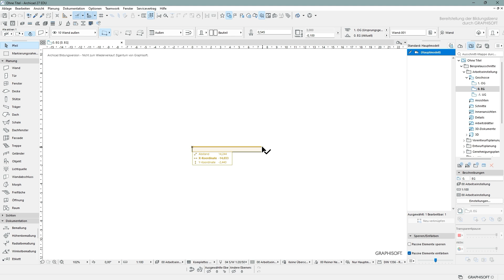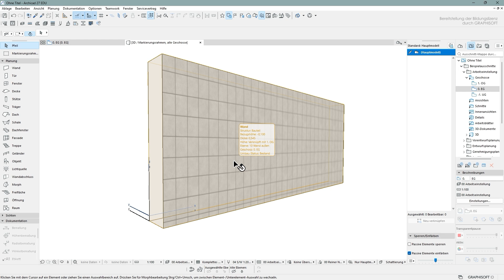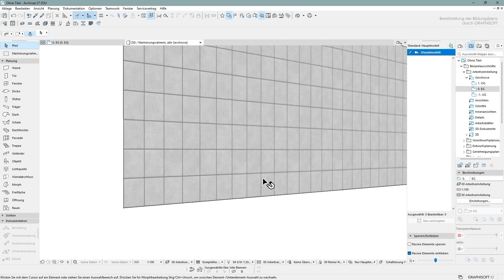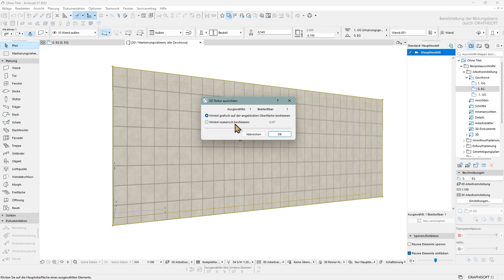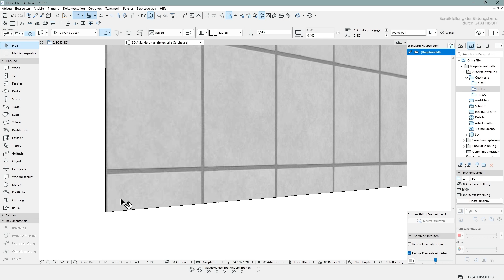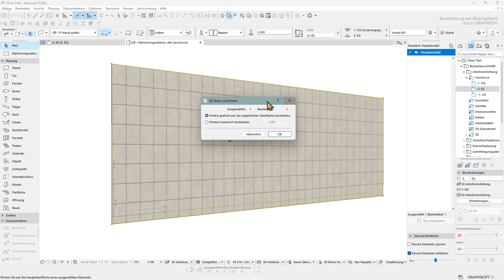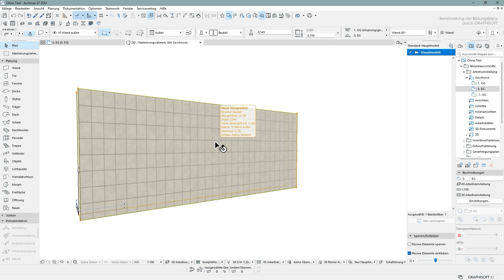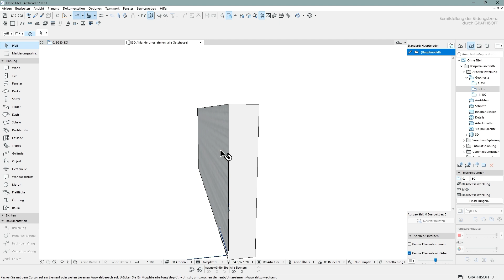3D Textur von Oberflächen ausrichten und den Ursprung bestimmen [ArchiCAD 27 Tutorial]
Hallo ihr Lieben 😊 In diesem Video zeige ich euch wir ihr ganz einfach und schnell 3D Texturen drehen, sowie neu ausrichten könnt. Das ist relevant wenn ihr mit verschiedenen Texturen für Oberflächen arbeitet und zum Beispiel Baustoffe trotzdem mit anderen Oberflächenmaterialien überschreibt. Viel Spaß dabei und ich freue mich auf dein Kommentar! Schreib mir gerne, welche Videowünsche du hast oder woran du aktuell arbeitest. Ich freue mich darauf von dir zu hören! 😊

▬▬ Meine Produktempfehlungen ▬▬
Hier findest du meine Produktempfehlungen direkt in Kategorien sortiert & auf einen Blick! 😊

► Heutige Inhalte:
00:00 Heutiges Thema: 3D Texturen ausrichten - ALONKA
00:27 Intro
00:37 Ursprung der Textur bestimmen oder verändern
03:10 Texturen drehen und anders ausrichten - Winkelrichtung bestimmen
05:20 Originale Textur wiederherstellen
06:00 Texturen den Wandkanten zuordnen
06:40 Achtung! Das solltet ihr zusätzlich beachten!
08:30 Danke für deine Zeit! Ich freue mich auf dein Kommentar :)

▬▬▬▬▬ Du benötigst Unterstützung? ▬▬▬▬▬
Gerne kannst du mich kontaktieren, wenn du folgende Unterstützung benötigst:
► Private Online-Nachhilfe/Kurse: ArchiCAD, Lumion, Photoshop, InDesign
► Portfolio Feedback
► Feedback oder Unterstützung zur/bei der grafischen Darstellung deiner Pläne & weitere Tipps
► ArchiCAD/Lumion/Photoshop/InDesign Workshop
► Weitere Leistungen gerne anfragen

▬▬▬▬ HINWEIS & ONLINEKURSE VON GRAPHISOFT ▬▬▬▬
► Bereitstellung der Bildungslizenz durch GRAPHISOFT. Vielen Dank an GRAPHISOFT!

▬▬ Meine Lieblinge ▬▬
*Ergonomische Bluetooth-Maus
*Massagegerät Schulter/Nacken
*A3 Drucker
*XXL Mauspad & Schreibtischunterlage in einem
*Wörterbuch der Architektur
*Architektur konstruieren
*Architektur denken (Peter Zumthor)
*Bildwörterbuch der Architektur
* Basics Architekturdarstellung

Auf diesem Kanal findest du folgende Themen:
Architektur, Lernen, Organisation, Nascherei, Kunst und Alltag.
Kurz gesagt: ALONKA

3D Textur von Oberflächen ausrichten und den Ursprung bestimmen [ArchiCAD 27 Tutorial]